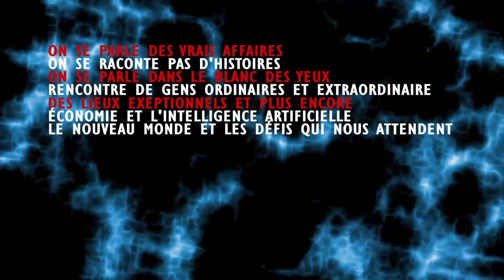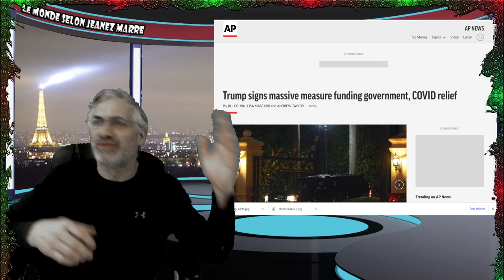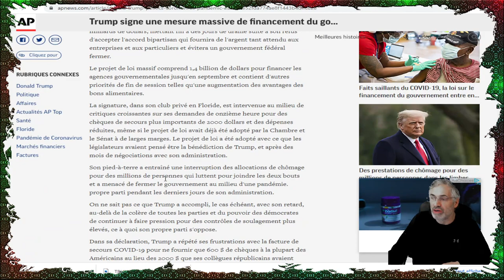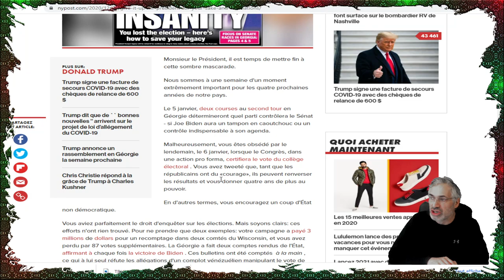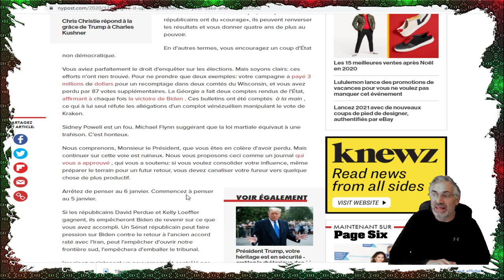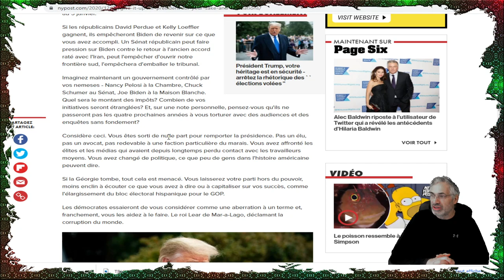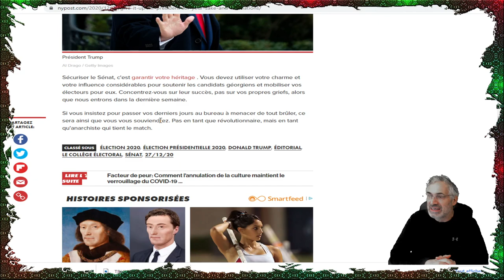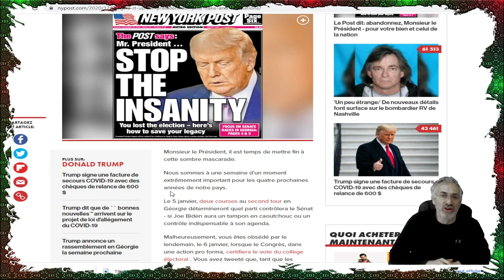TOUT UN DÉBUT DE SEMAINE POUR SES DERNIERS JOURS;IL REÇOIT L'AVERTISSEMENT LE PLUS CLAIR ET DIRECT.